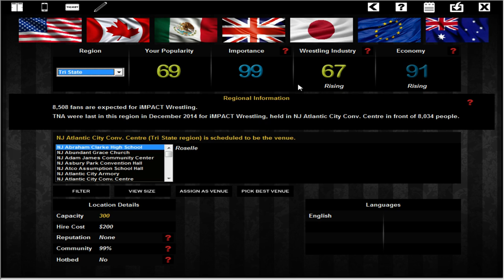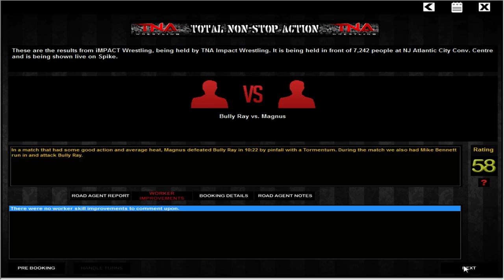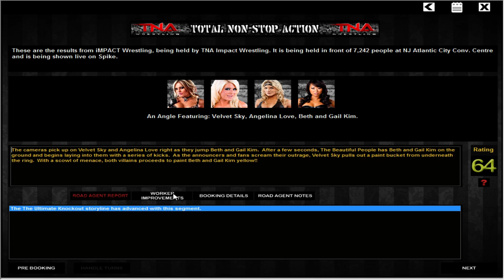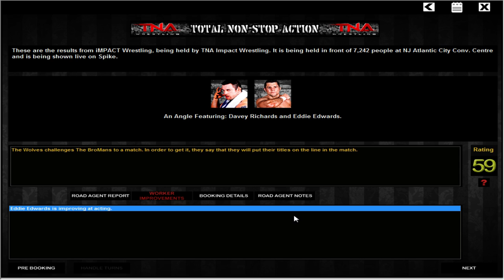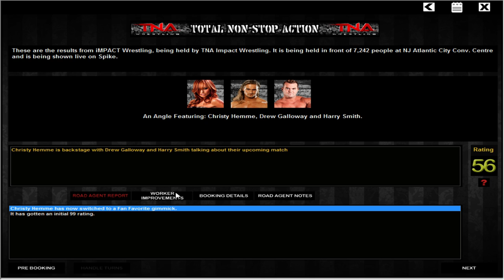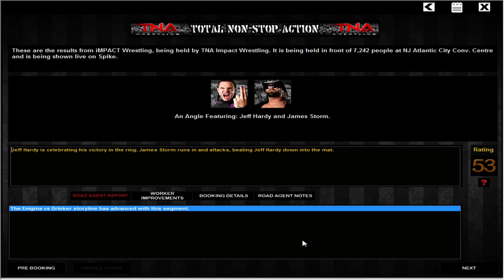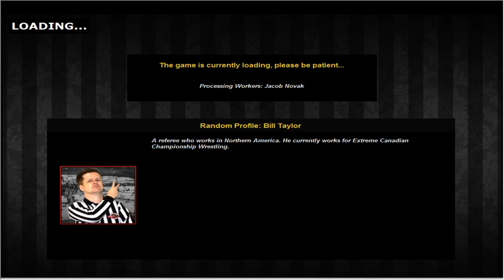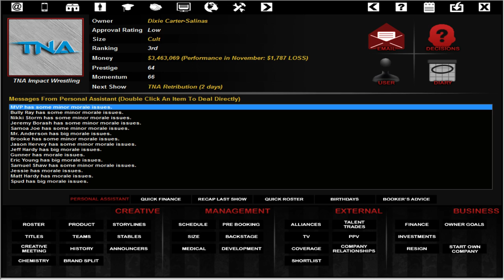TEW2013 - Episode 14 - TNA Retribution Go Home Show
Our last Impact of 2014 see's Adam Cole and Kenny King take on Rhett Titus and Austin Aries.